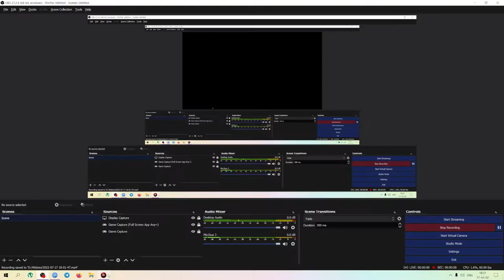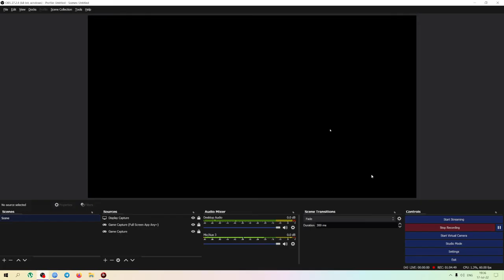Deadpool PC Max Settings Completing Challenges Silver And Gold